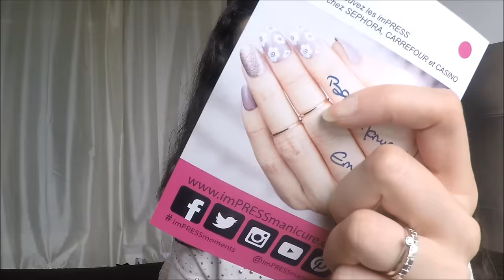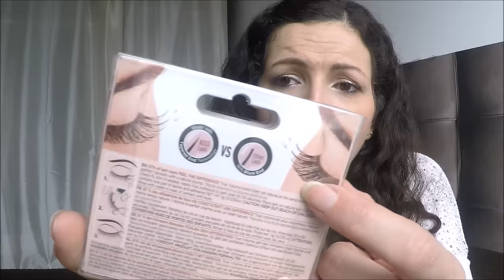Kiss Impress: LA marque made in USA qui dépote {REVUE & CONCOURS}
Le CONCOURS pour gagner 2 lots (3 gagnantes)
CONDITIONS:

Les produits ont été offert par le site Melting.com (Instagram).